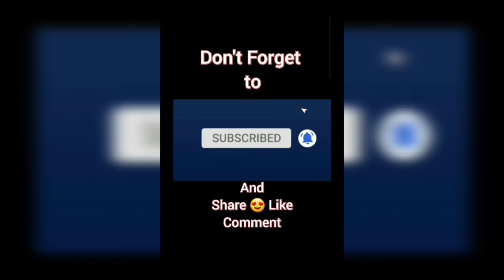What you can do at East Coast Park Singapore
Eastcoast is a park that you can cycle, skate and jog. You can even go for camping and picnic.